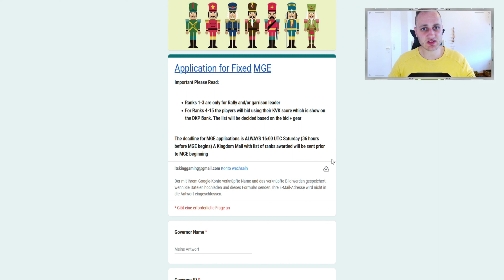Migration ist eröffnet! Willkommen zu Königreich 2507 - Lasst uns zusammen KvKs gewinnen!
Wir wollen mit EUCH wachsen!

Bombardiert den Like Button!

Gruß Marcel